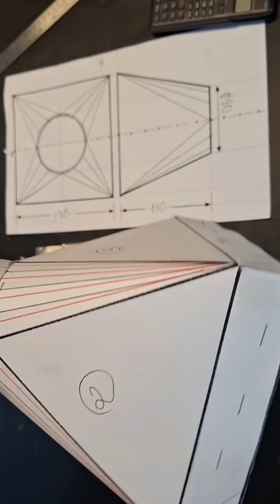Quadrado para redondo traçado e planificação de tubulação e caldeiraria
Apostilas + arquivos de Caldeiraria 24,99

Click na

O que ofereço são informações para desenhos traçados de caldeiraria e planificação, funilaria ou isolamento térmico. Cálculos e Compasso
informações
Apostilas, planilhas automáticas (Excel) e vídeos aulas. pack com ±D 100 arquivos